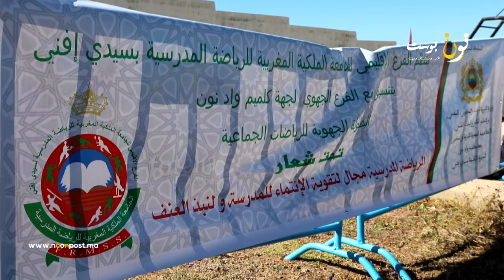نون بوست | البطولة الجهوية المدرسية للألعاب الجماعية بسيدي إفني